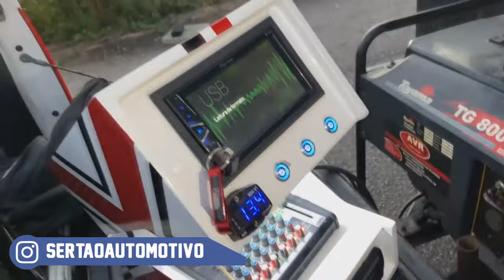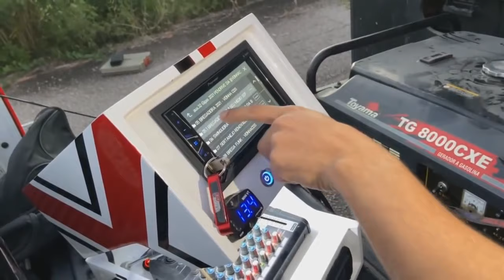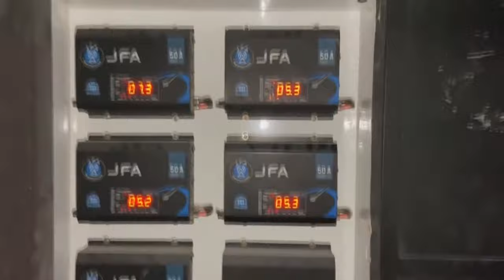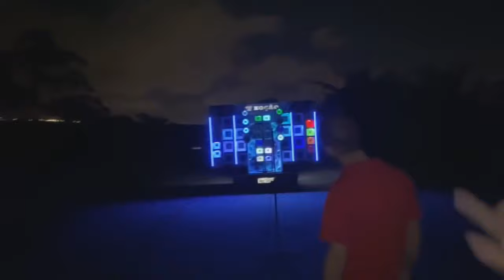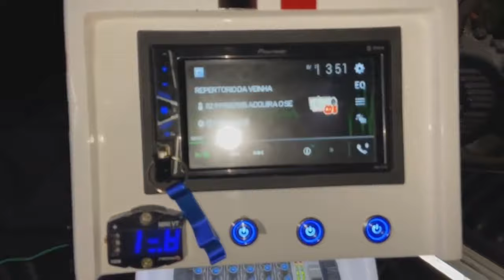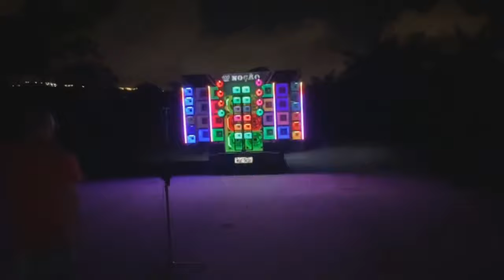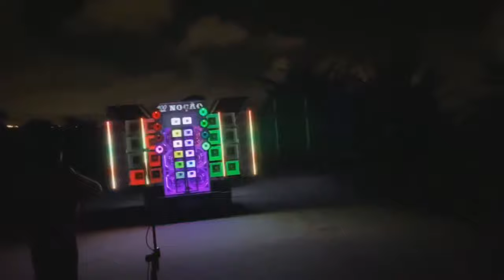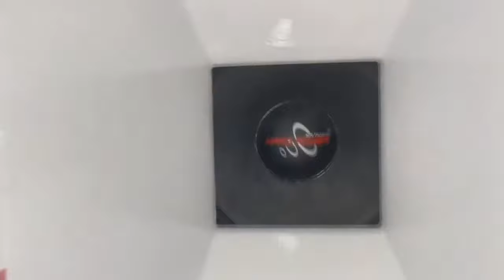PAREDÃO 100 NOÇÃO TOCANDO FORTE